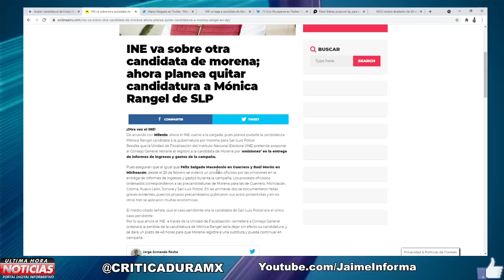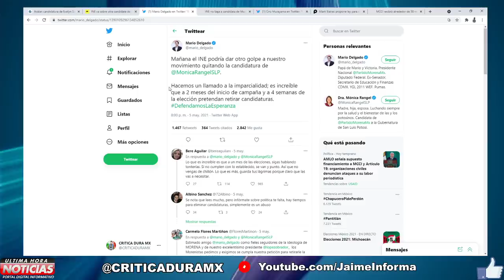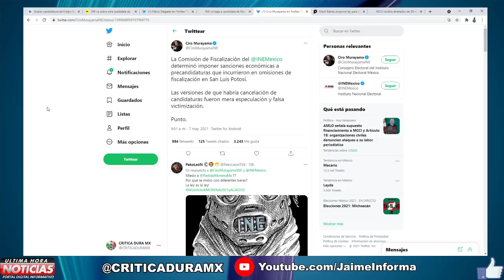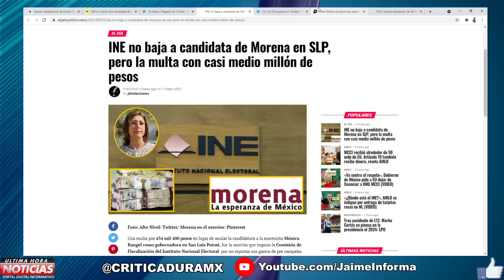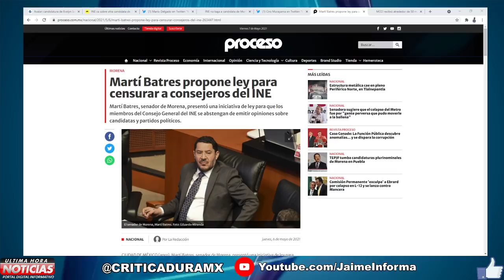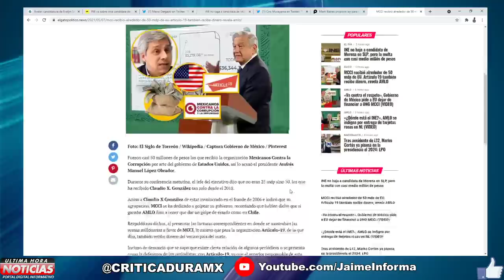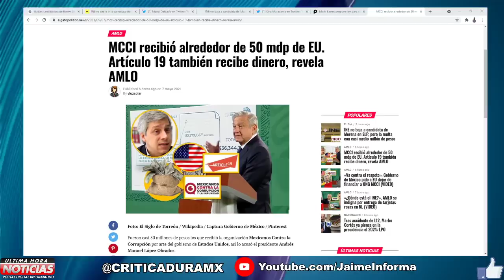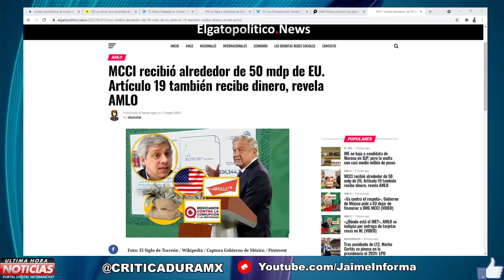¡SI SE PUDO! YA POR LA NOCHE SUCEDIO LO INESPERADO MEXICO Y AMLO FESTEJAN DE ULTIMO MINUTO